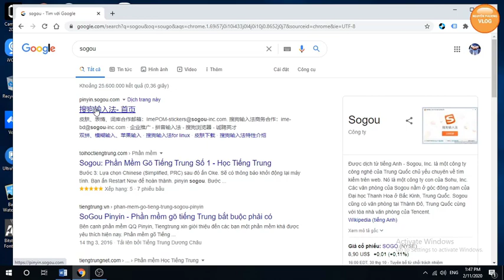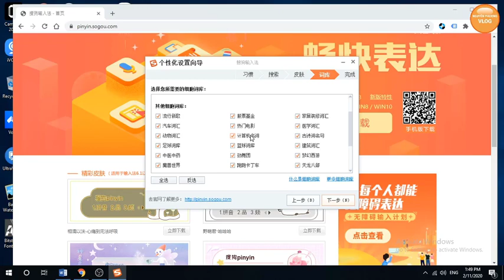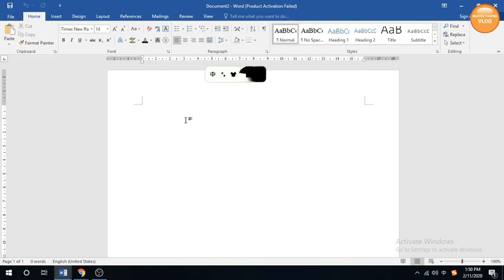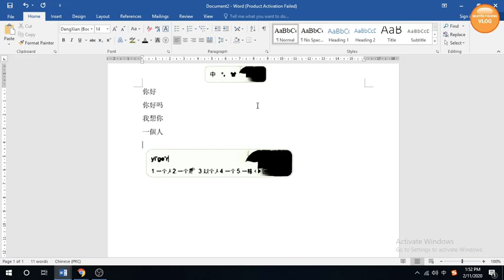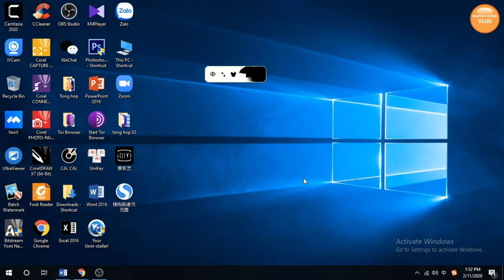Hướng Dẫn Cài Đặt Bộ Gõ Pinyin Tiếng Trung Quốc SoGou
Hướng Dẫn Cài Đặt Bộ Gõ Tiếng Trung Quốc SoGou
Mọi thắc mắc các bạn có thể comment hoặc inbox cho mình nhé, mình cố gắng giải đáp hỗ trợ các bạn tất cả thông tin!